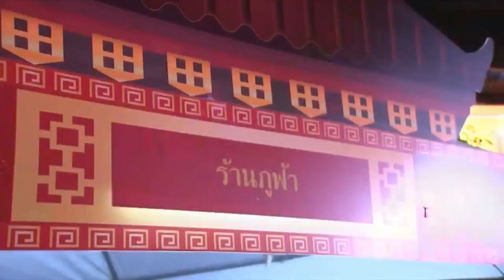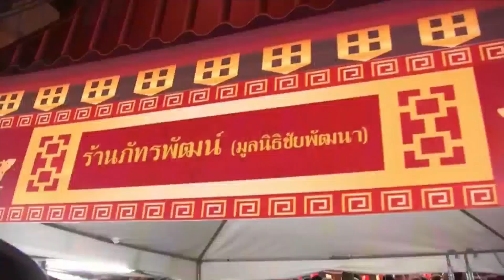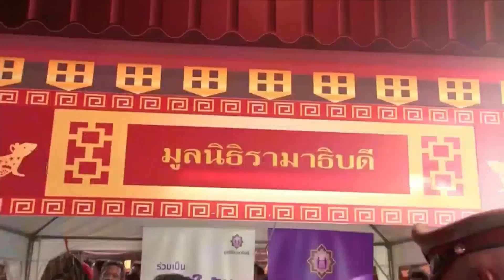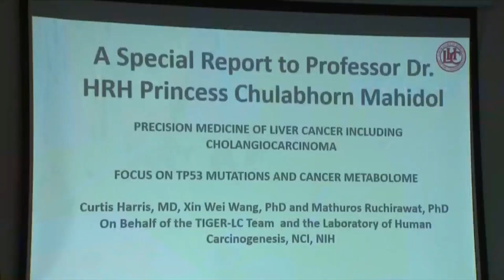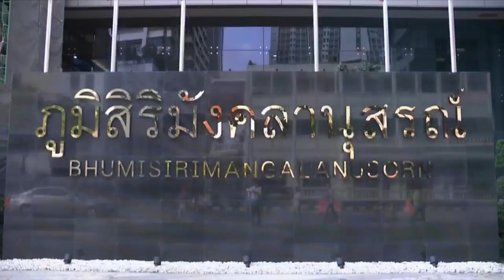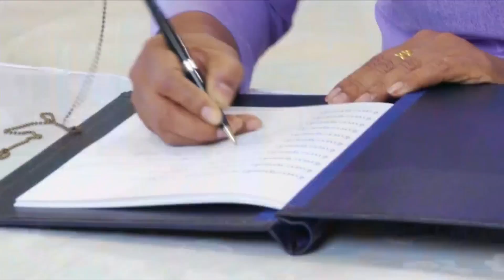🔴 ข่าวในพระราชสำนัก วันเสาร์ที่ 25 มกราคม พ.ศ. 2563 | Royal News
© 📸 สำนักข่าวไทย TNAMCOT